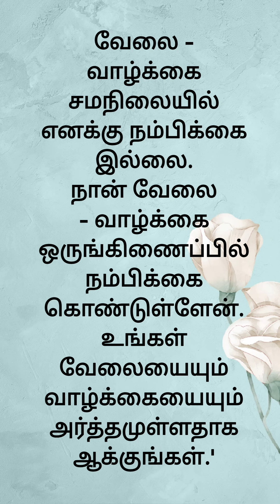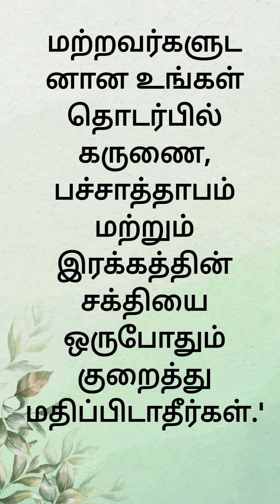ரத்தன் டாட்டா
சிறந்த 'தலைவர்'  ரத்தன் டாட்டா